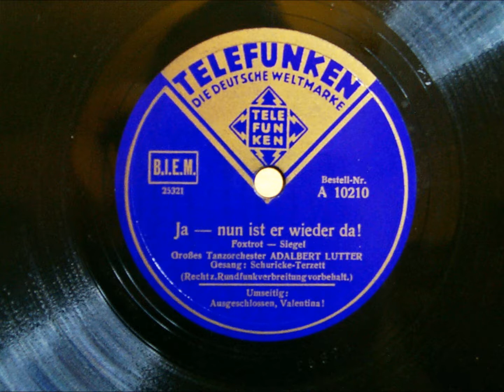Adalbert Lutter - Schuricke Terzett - Ja, nun ist er wieder da - Foxtrot - 1940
Hallo Freunde der guten Unterhaltung

hier mal ein sehr witziges Stück, gesungen vom Schuricke Terzett und eingespielt vom sehr wohlklingenden Adalbert Lutter.

Gute Unterhaltung